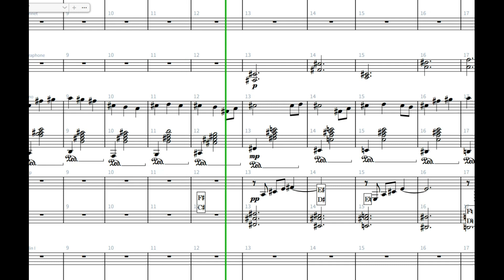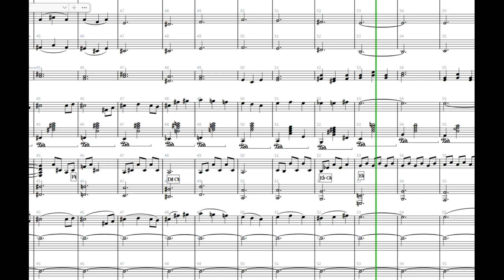Modì - Musical Tribute to Amedeo Modigliani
Available today on all digital platforms, my new musical composition, "Modì," dedicated to the visionary and tormented artist, Amedeo Modigliani. 🎨

Inspired by the tumultuous life and timeless works of this artistic genius, I have sought to capture the essence of his rebellious soul.

"Modì" is a sonic journey that intertwines the depth of his emotions, his inner restlessness, and the love for female beauty that permeated his art.

Enjoy listening to it!